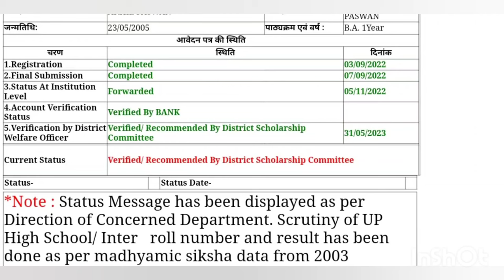Up scholarship latest news today || Up scholarship 2023-24 apply | Up scholarship last date 2023-24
college scholarship

college scholarship kaise check kare

college scholarships 2022

college scholarship form online 2022 last date

college scholarship form kaise bhare

college scholarship form

mp scholarship form kaise bhare 3rd year

mp scholarship form kaise bhare 2nd year

mptaas par profile kaise banaye

mptaas awas form kaise bhare

mptaas scholarship form kaise bhare 2nd year

up scholarship

kaise bhare 2023-24

2023-24

mp scholarship form renewal kaise kare

mp scholarship form kaise bhare 1st year

mp scholarship registration 2022

mp scholarship profile kaise banaye

cg college ka scholarship form kaise bhare

mptaas scholarship form kaise bhare obc

mp scholarship portal 2.0 new registration 2021

mptaas password forgot

mptaas scholarship form kaise check kare

mptaas income certificate update

mptaas me scholarship form kaise bhare

mptaas 2022-23

mptaas renewal kaise kare

mptass scholarship portal

mptaas helpline number

mptaas scholarship form last date

mptaas me kyc kaise kare

mp scholarship form kaise bhare 2022-23

mptaas profile registration 2022

mp task scholarship portal registration

mptaas scholarship form kaise bhare 2022-23

mptaas me registration kaise kare

mptaas registration problem

up_scholarship_online_form_2022 up scholarship 2022-23 apply renewal last date

upscholarship formlastdate2022

up scholarship 2022-23 apply class 11 last date

b.sc 1st year scholarship form last date 2022

ba bsc scholarship last date 202 scholarship kab tak aayega 2023 scholarship kab tak aayega 2023 graduation scholarship kab tak aayega 2023 class 12 scholarship kab tak aayega 2023 gujarat scholar form kaise bhare scholar form renewal kaise kare scholar form me correction kaise kare

pabolon form haige online hanon 2022